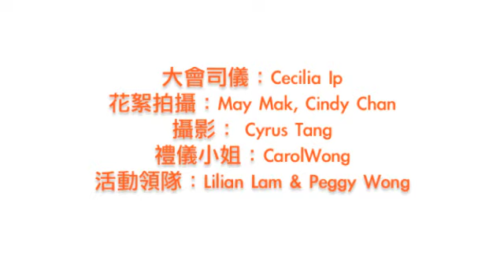7th "Beat the Banana!" charity run 2012 - 維珍航空公關及市場經理王玉瑩小姐.m4v